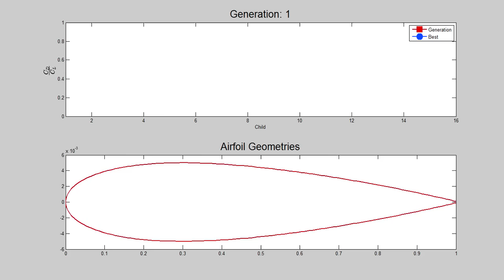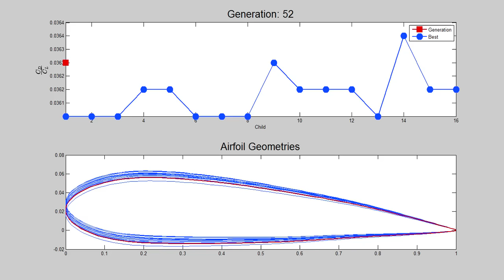Differential Evolution Optimization of an Airfoil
This video demonstrates the optimization of a 2D airfoil.  A Differential Evolution algorithm was utilized and the objective function was to minimize the Drag:Lift ratio at the specified flow regime.

Overview:
1. Matlab script I developed controls the optimization algorithm.
2. Uses an Matlab-XFOIL interface cited below to compute airfoil polar

Notes: Note that the final shapes haven't really converged... This is due to the way XFOIL writes it's output files -- it only uses 4 digits of accuracy.  Thus the algorithm can't differentiate between the final airfoils -- as far as the algorithm is concerned, any one of these airfoils is "optimal"

The flow conditions for this case were:
Re = 1,000,000
Mach = 0.0

The Design Lift Coefficient = 0.1

CITATIONS:
Storn, Rainer, and Kenneth Price. "Differential Evolution - A Simple and Efficient Heuristic for Global Optimization over Continuous Spaces." Journal of Global Optimization 11 (1997): 341-59.

STORN, R. AND PRICE, K.
Differential Evolution Homepage
In-text: (Storn and Price, 2014)
Bibliography: Storn, R. and Price, K. (2014). [Accessed 5 Dec. 2014].

CRAFT, D.
Differential Evolution
In-text: (Craft, 2014)
Bibliography: Craft, D. (2014). Differential Evolution. 1st ed. [ebook] MIT Open Courseware. [Accessed 5 Dec. 2014].

Mark Drela, MIT Aero & Astro
Harold Youngren, Aerocraft, Inc.